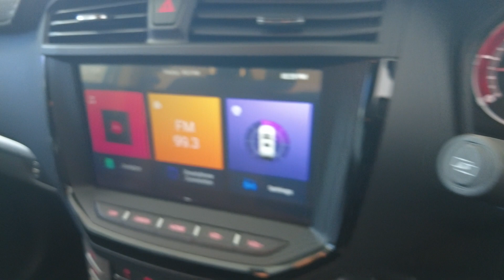2021 LDV T60 Myaree, Fremantle, Booragoon, Spearwood, Cockburn, WA 11011555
Used 2021 LDV T60  available in Myaree, Western Australia at Melville VW. Servicing the Fremantle, Booragoon, Spearwood, Cockburn, WA area.

Melville VW
168 Leach Hwy